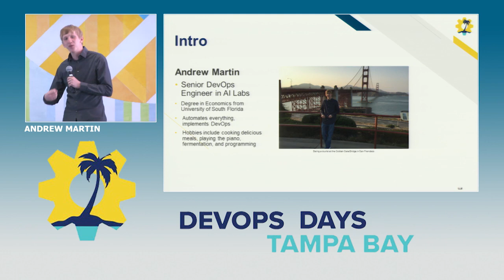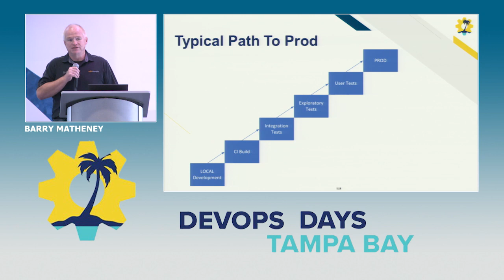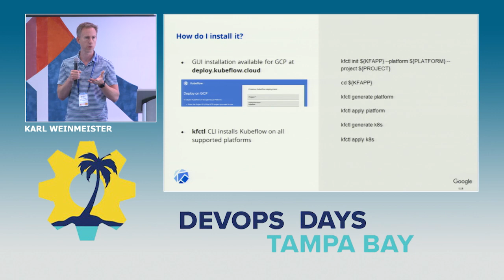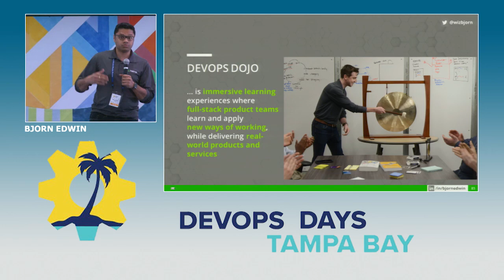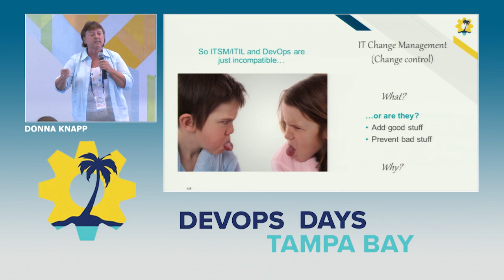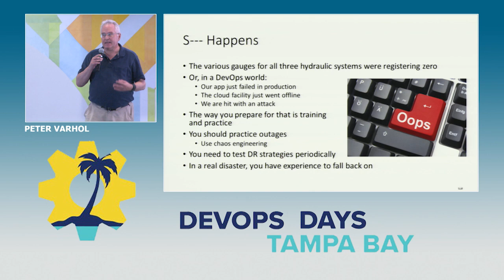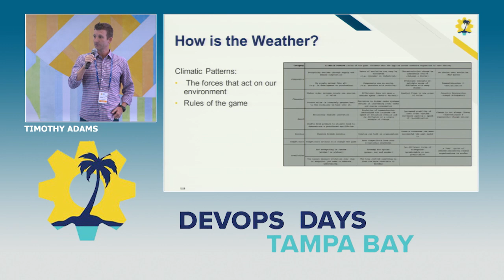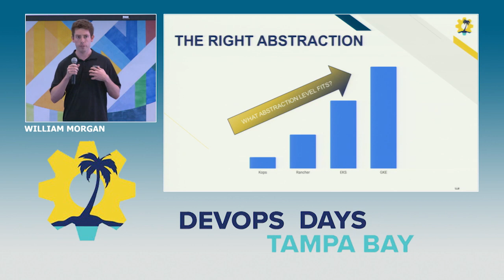Ignites - DevOpsDays Tampa Bay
DevOpsDays Tampa Bay 2019 Ignites Talks

Andrew Martin - DevOps as a Sharing Culture: the Why and How
Barry Matheney - A Case For Sprint Zero | The Deliverable is Your Release Pipeline
Karl Weinmeister - Deploy your ML Workloads on Kubernetes with Kubeflow
Roberto Cárdenas Isla - ELK integration with OpenSource DevOps Tool allows centrilized dashboarding
Suresh Chandra Bose Ganesh Bose - Is DataOps the end of DevOps?
William Morgan - Kubernetes: Endgame
Bjorn Edwin - Start Your Own DevOps Dojo in 8 Simple Steps
Donna Knapp - Taming the Change Management Beast
Peter Varhol - What Aircrews Can Teach DevOps Teams
Timothy Adams - What comes next? Wardley Mapping in 5 Minutes